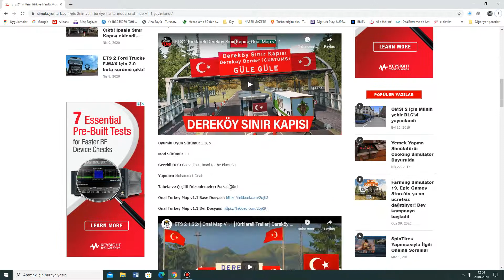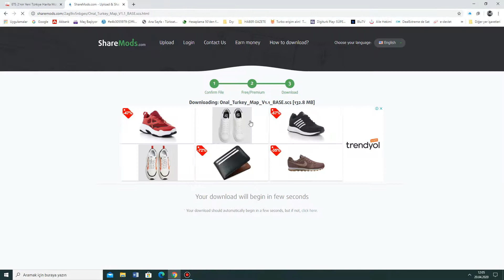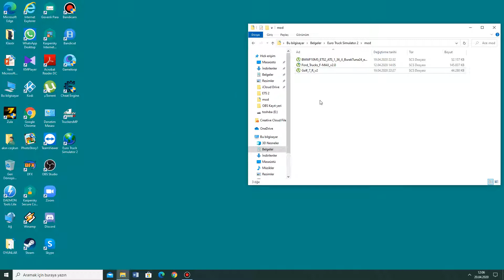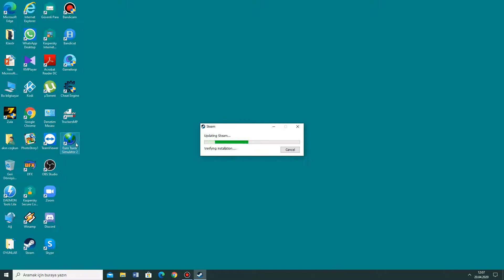ETS 2 Onal Map (Türkiye Haritası) Nasıl İndirilir?